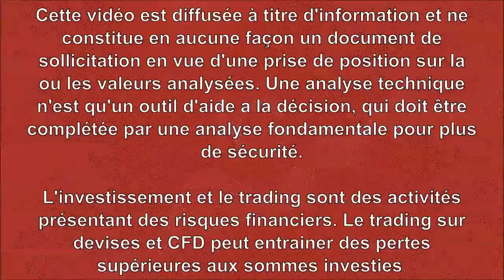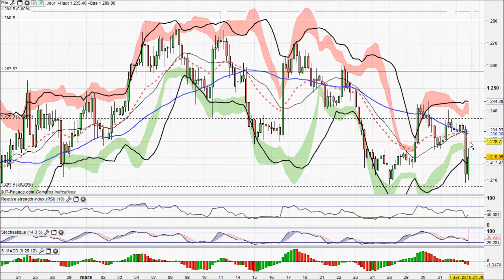Analyse technique Forex et Matieres Premieres du 01-04-2016 par boursikoter